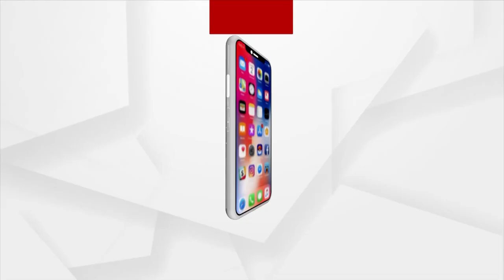Union Minister Dharmendra Pradhan Inaugurates Baji Rout National Football Tournament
Union Minister Dharmendra Pradhan Inaugurates Baji Rout National Football Tournament in Dhenkanal.